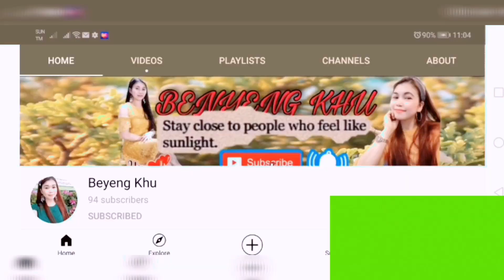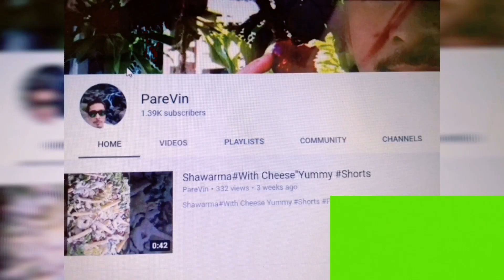MUKBANG FRESH LUMPIA#MukabangFreshLumpia MUKBANG |DIANA'S BLOGz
‼️NUTRITION INFORMATION‼️

Lumpiang Sariwa is rich in fiber, Vitamins A, B and C and other Minerals. It is also rich in Protein because of the pork and shrimps added. Fresh Lumpia is a very healthy food because the vegetables remain fresh and its natural nutrients are maintained